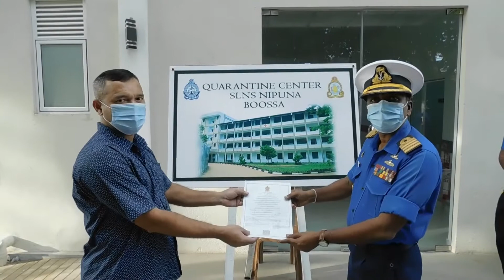නිරෝධායනය නිම කළ පිරිසක් නිවාස කරා යමින්..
ගාල්ල, බූස්ස නිපුණ නිරෝධායන මධ්‍යස්ථානයේ නිරෝධායනය වූ තවත් 05 දෙනෙකු සිය නිවෙස් කරා පිටත් වූ මොහොත..